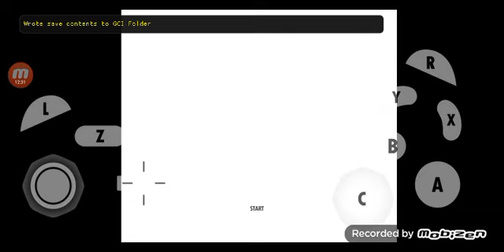Mario party sweet Drean parte 1